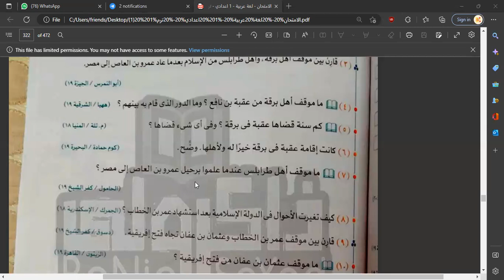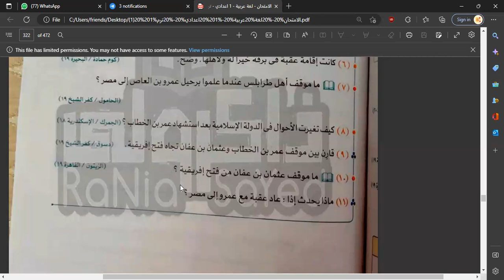MSتدريبات الفصل السادس من عقبة بن نافع - لغة عربية للاول الاعدادي في اكاديمية